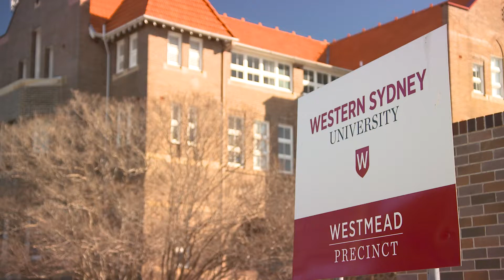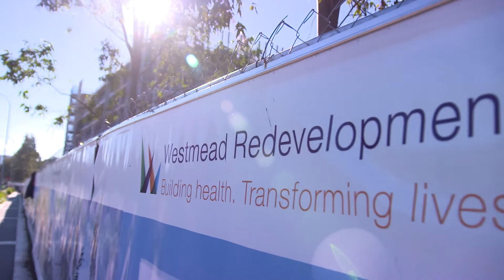Sydney Science Park Partnership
A new partnership between the Sydney Science Park and the Westmead precinct will connect leading scientific research with innovative business and bring tens of thousands of jobs to Western Sydney.